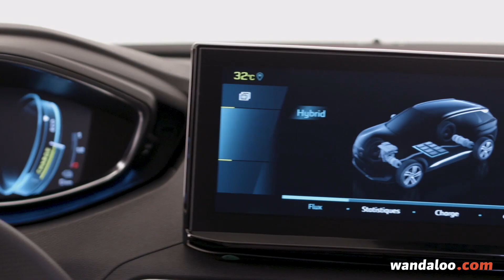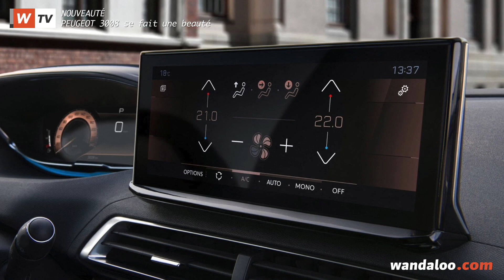Nouveau PEUGEOT 3008 - les premières infos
Lancé sur les marchés fin 2016 et auréolé quelques mois plus tard du titre de Voiture de l’année 2017 en Europe, le PEUGEOT 3008 passe par la case restylage. Au Menu : un look assez profondément revu et un arsenal technologique en progrès...